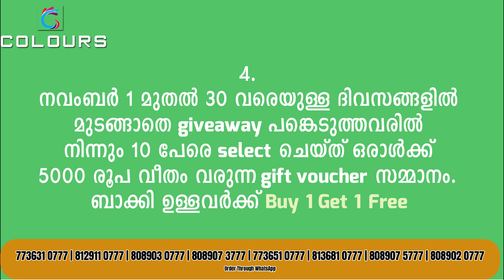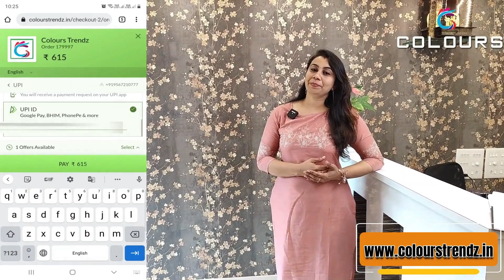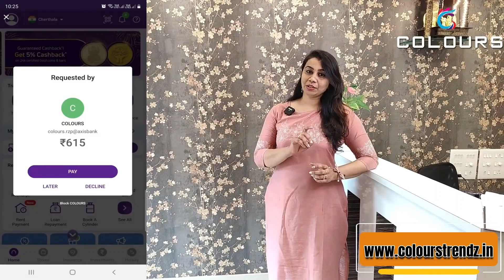ഇത് കാണാതെ പോയാൽ നഷ്ടം തന്നെ 👌👌👌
✅𝗣𝗥𝗢𝗗𝗨𝗖𝗧 𝗟𝗜𝗡𝗞𝗦✅

For Soft Cotton Collar Necked Kurti (1385/-)

For Heavy Cotton Frock Kurti (1395/-)

For Cotton Western Frock Kurti (1695/-)

For Soft Cotton Frock Kurti (1950/-)

📪 Colours
PIN: 688524